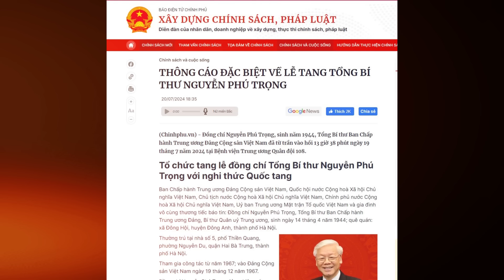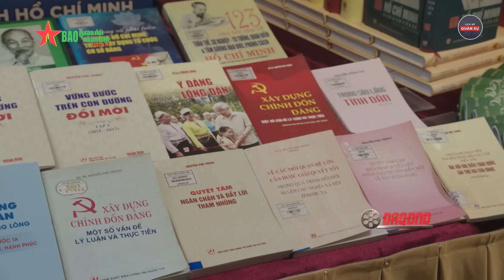Những Hình Ảnh Chuẩn Bị Linh Xa Thiêng Liêng Quốc Tang TBT Nguyễn Phú Trọng | Lịch Sử Quân Sự